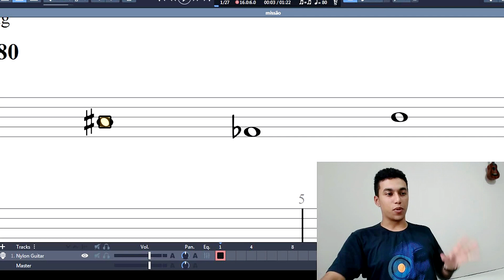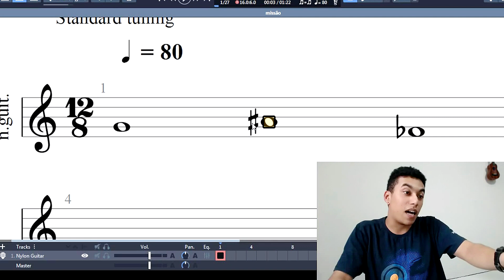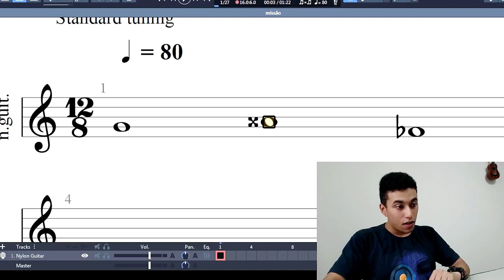Sustenido e Bemol na Partitura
Gostou dessa aula ? não fique de fora do meu curso (Do Zero ao Violão de Ouvido) o treinamento completo que você precisa para parar de depender de cifras! CONHEÇA AGORA 👇👇👇
Vagas limitadas.

Se sente perdido nos estudos? Marque uma aula GRÁTIS

Muito obrigado por ter investido seu tempo aqui no vídeo.

Saiba que os seus comentários são tudo pra mim. São meu oxigênio literalmente. Portanto gaste um tempo pra dar um "olá"  ;)

+ Aulas!! ⤵

Nesse canal você irá encontrar aulas de violão, baseada na estratégia de aprendizado INDEPÊNDENCIA MUSICAL desenvolvida ao longo de 12 anos. Nós acreditamos que qualquer pessoa pode tocar de ouvido e não ficar eternamente dependente de cifras, videoaulas, desenhos de acordes e etc. Você só precisar partir da sua intuição musical, potencializar essa vivência com o treino de percepção direcionado e focar em evoluir um pouco todos os dias.

► Se você ainda está na dúvida de quem sou eu, chega junto e entenda minha história,

Muito obrigado por acompanhar!
Abraço,
Henrique Seiva